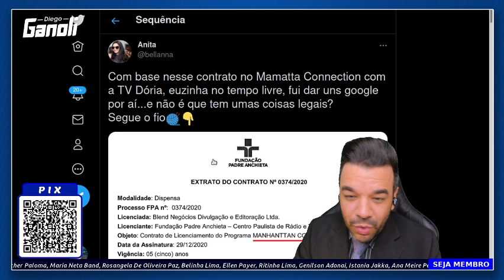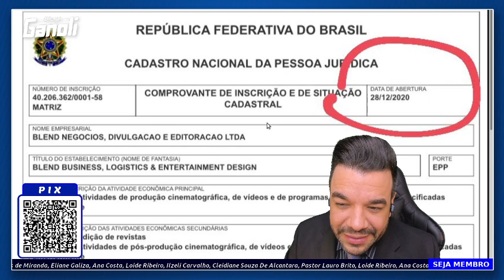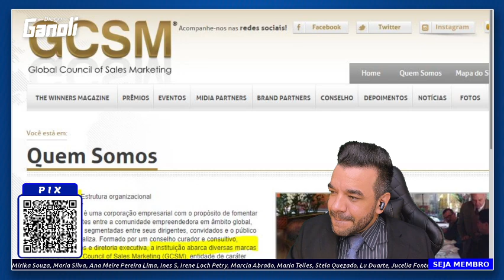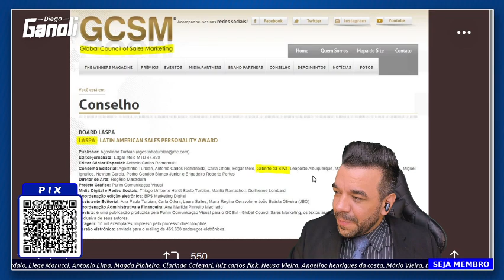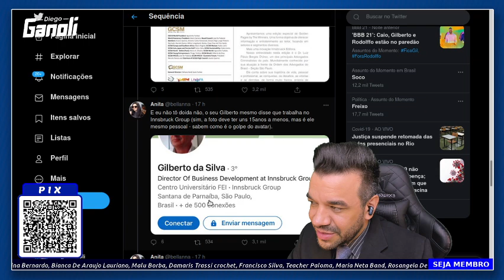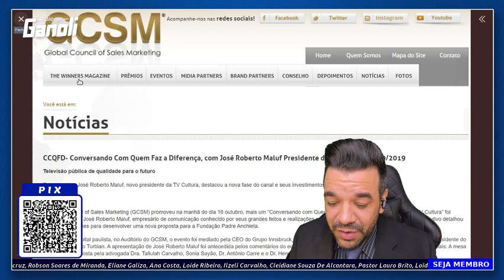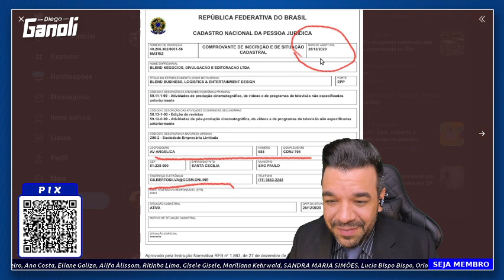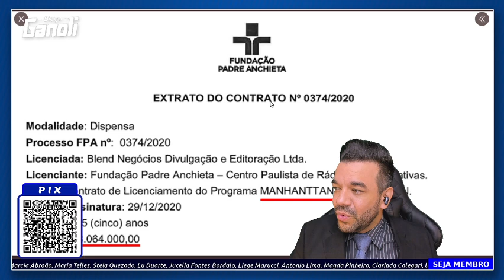Dossiê dos 8 Milhões MamataConnection, Antagonista, Blend e GCSM (Anita)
CANAL / GRUPOS
EQUIPAMENTOS QUE USO
✅ Ring Light 6 Polegadas (dois)
✅ Fone sem fio: Syllable S101 no AliExpress / Syllable S101 na Amazon (Brasil)
✅ Cadeira Gamer Profissional TGC12 Preta ThunderX3.
✅ Caixa de som (uso duas em estério) LG XBOOM PL7
- Cabo P2 P2 (celular / Notebook / MP4 etc)
- Cabo RCA x P2 (para TV)

✅ Luminária de emergência (30 LEDs)
Luminária Elgin No Voltagev

A fala e opinião de convidados e entrevistados não representam a opinião do jornalista Diego Ganoli ou do canal.